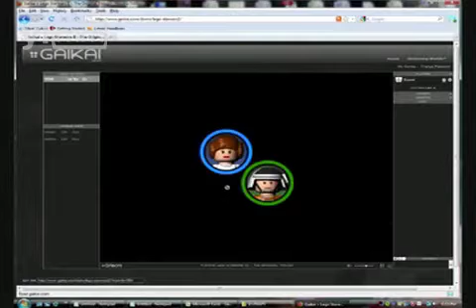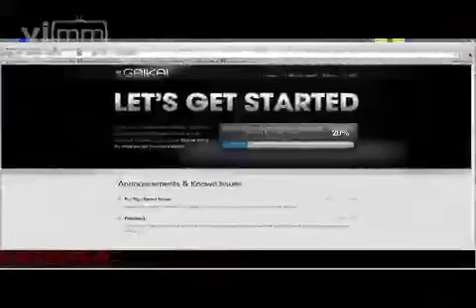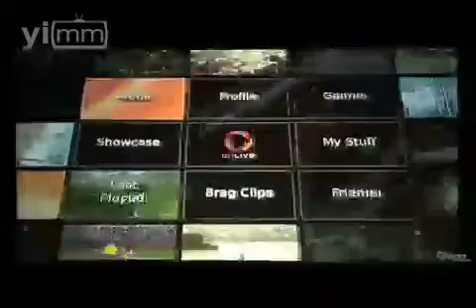Juega primero, compra después...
¿No te ha pasado que quieres probar un videojuego antes de comprarlo, o simplemente quieres probarlo en algún lugar porque no tienes la consola en casa? Pues existe una forma de hacerlo y es completamente gratis...